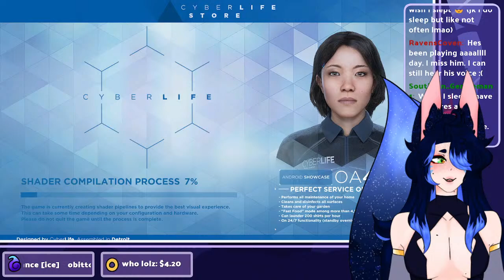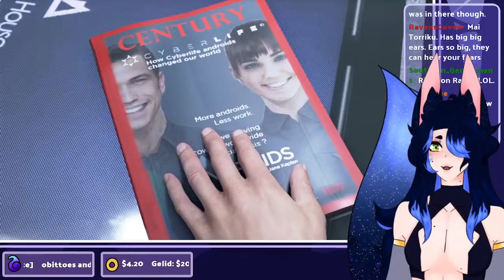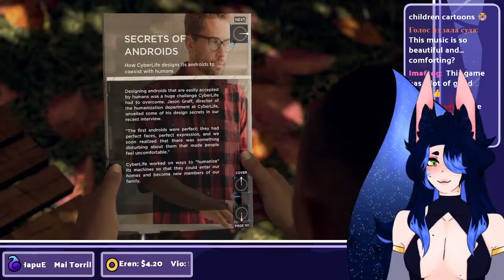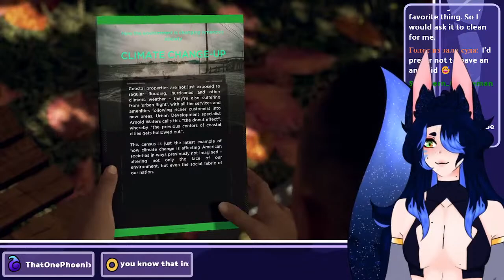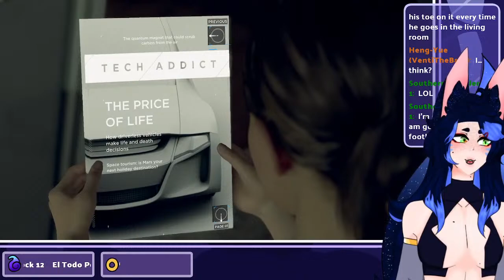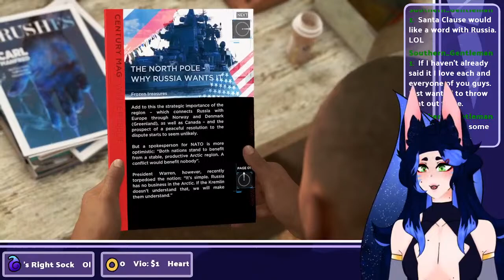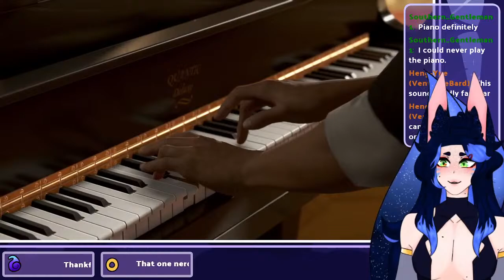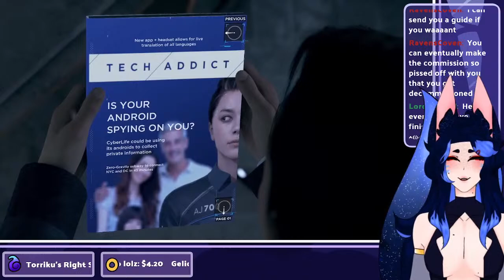[DETROIT BECOME HUMAN] Pretty Robots.. | EN VTUBER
Rules
-Mai is Nonbinary please respect this and call me they/them if you can not respect this, please leave
-no asking for mod, seriously you arent gunna get it
-No Self Promo, Doxing, or Comparing
-No Hate or Politics
-No Backseat gaming
-No Off-topic/spam
-No NSFW
- do not ask to play with me
CREDIT
ASSETS: Me